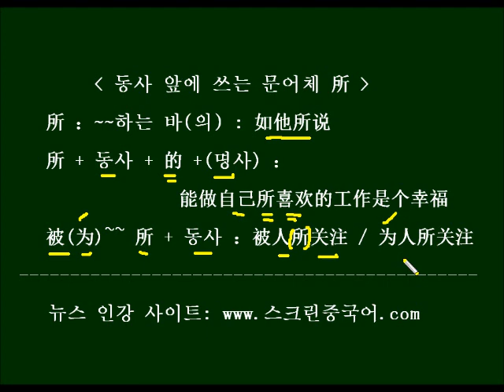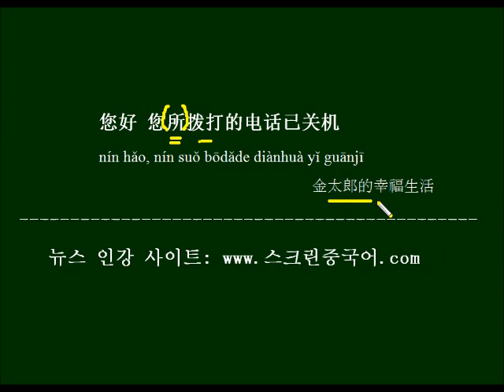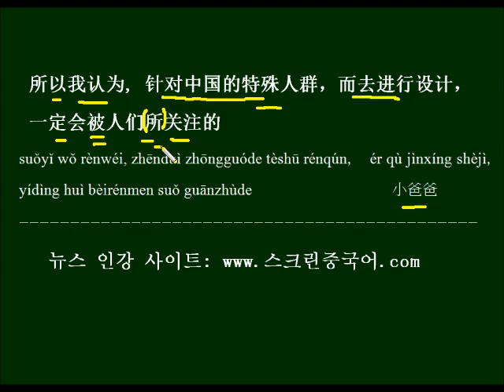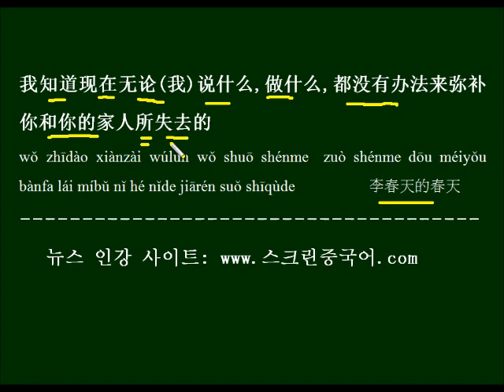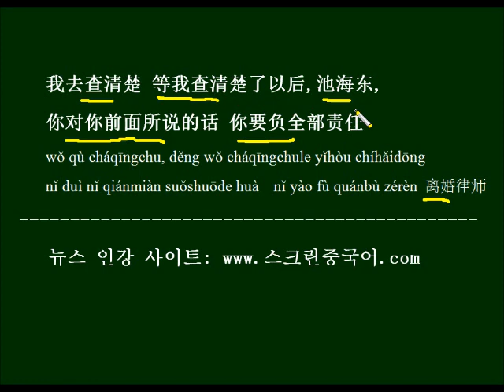동사 앞에 괜히 쓰는 문어체 所 - 중국드라마대사로 배우는 HSK5급 所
"~하는 바의" 라는 뜻을 가지는, 안 써도 되지만 문어체 문장에 종종 쓰이는 所를 중국 드라마 대사로 배우고 반복해서 외워봅니다.